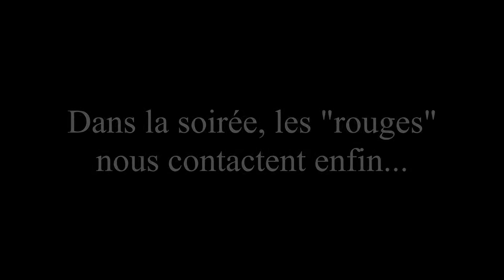De la METH et des "ROUGES"...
Hey salut ! C'est Guillermo,
Gros coup de sueur... Ce qu'il ce trouve dans mon coffre m'a donné froid dans le dos